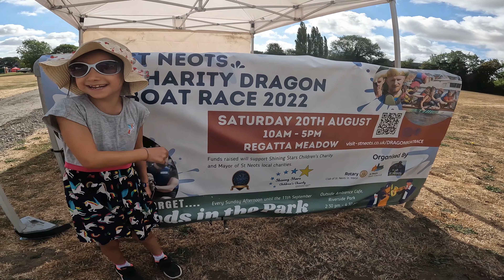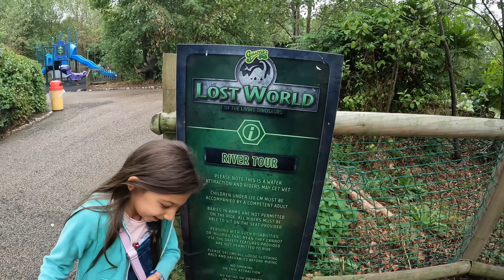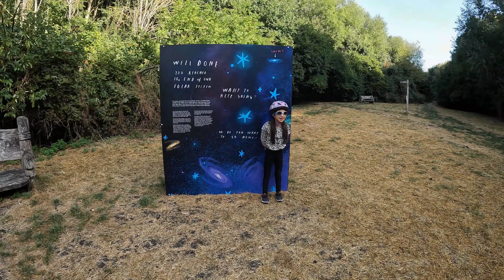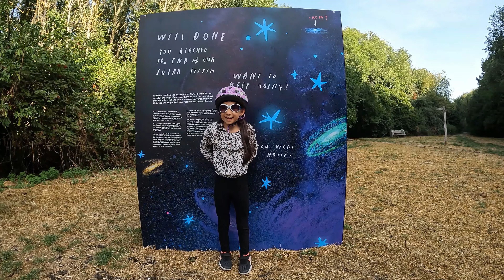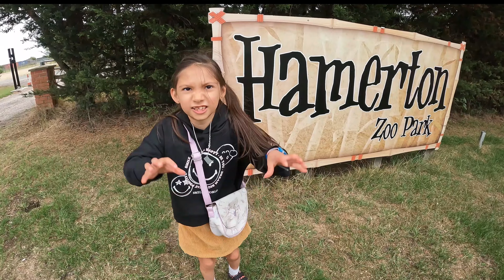Learning Dinosaurs with Minsky: Kids Fun at the Playground! 1 Hour of Outdoor Play and Animals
Welcome to this 1 hour of outdoor fun with Minsky! It's time to learn about Dinosaurs, animals and have lots of fun at the fun fair and playground with Minsky! Join Minsky as she explores the playground and learn about dinosaurs. This educational video for kids and toddlers is full of fun and adventure. Watch as Minsky and his friends learn about the T-Rex, Triceratops, Stegosaurus and other dinosaurs.  Minsky also meets lots of interesting animals. Your child will love this exciting journey to the Dinosaur park and will learn a lot about dinosaurs along the way.

Join in with all the learning fun for kids, toddlers and families as Minsky makes your favourite treats! Fruit for Kids with Minsky.  @MinskyPlay

Let's go have a blast!